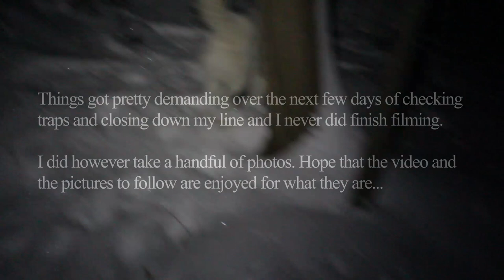Out On The Trapline - Winter of 2020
Last winter, Nanook and I spent the majority of our time sleeping out and trapping the southeast corner of my trapline on foot. It was all new territory for me at the beginning of the season, but by winter's end every nook and cranny felt like an old friend.

I sure wish I had filmed more while I was out there, as some health issues have kept me from being able to be in the bush this year. Putting this short video together sure helped kill some of the blues of being couch-bound.

Hope all of you are well and that I'm able to get out and share some more of my neck of the woods someday.